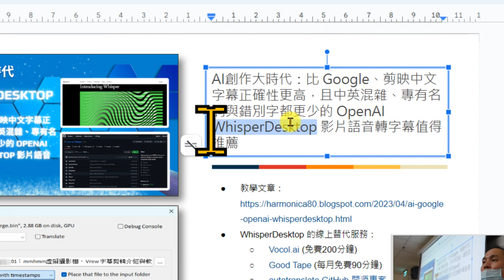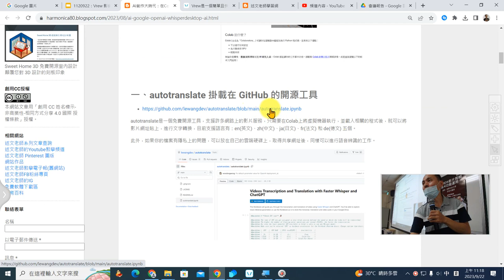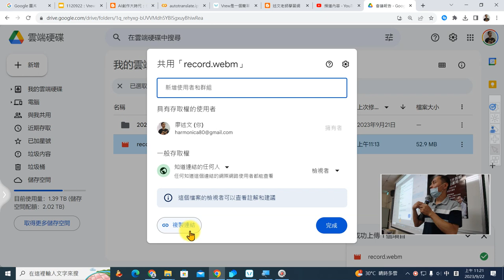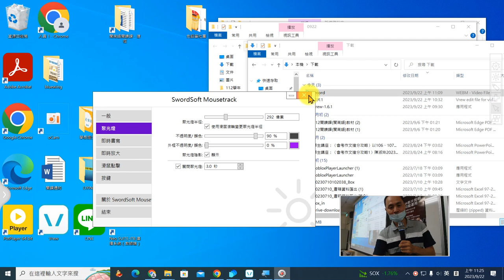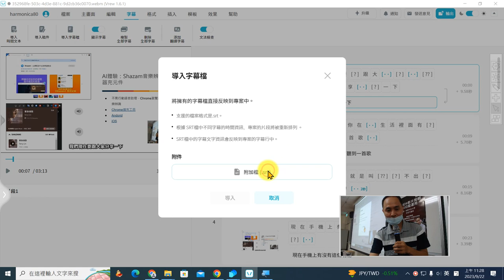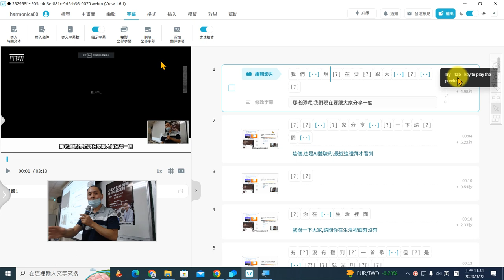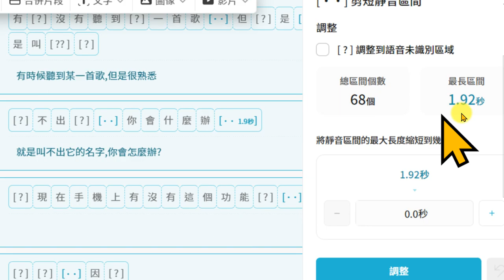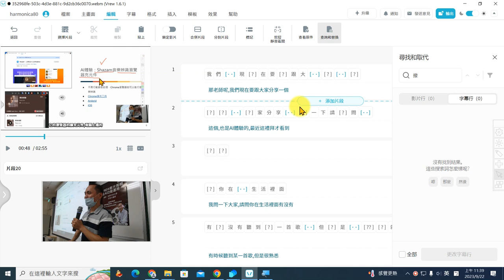05：在Colab虛擬主機上執行autotranslate語音轉文字專案，並將字幕匯入Vrew中，加強語音辨識的正確性